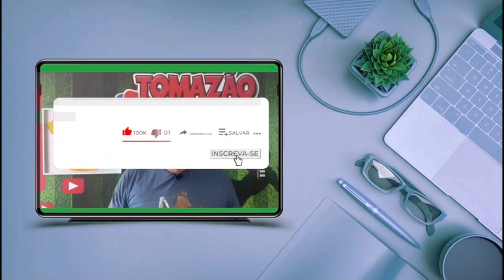ALEGRIA DE ESTAR AQUI 🙌 VOLTAMOS 👊👊⚽️⚽️⚽️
SUB 20 AZULINO E A COPA VERDE COM PAYSANDU E TUNA…LEMBRANDO QUE COM 20 MIL INSCRITOS VAI TER PROMOÇÃO 🤙🤙 SEGUE LÁ NO INSTAGRAM @tomazao TA VALENDO 👊⚽️